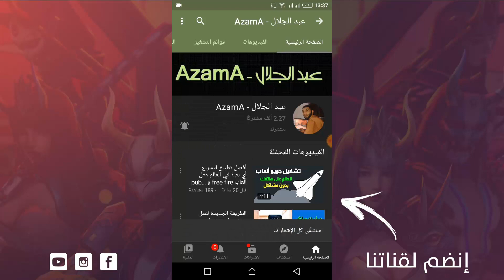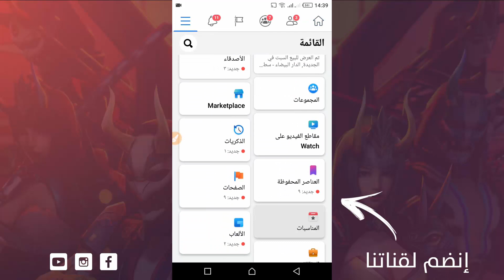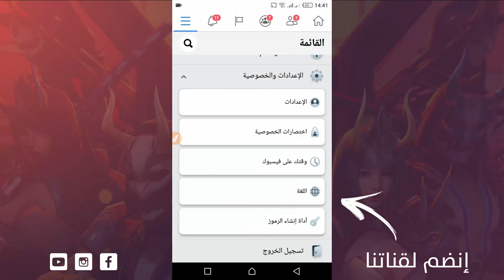طريقة إخفاء زر طلب الصداقة على الفيسبوك عامة